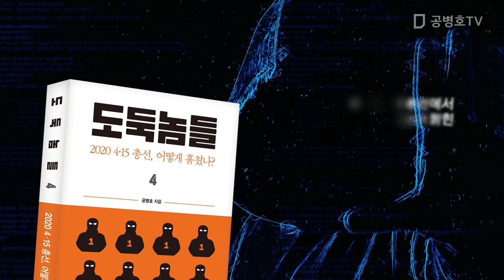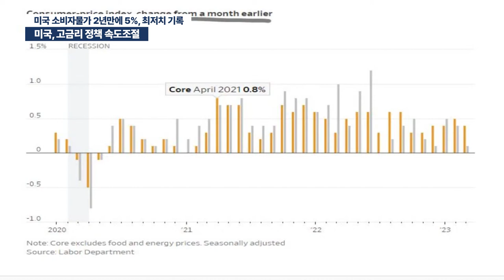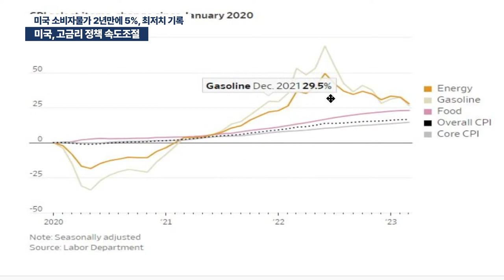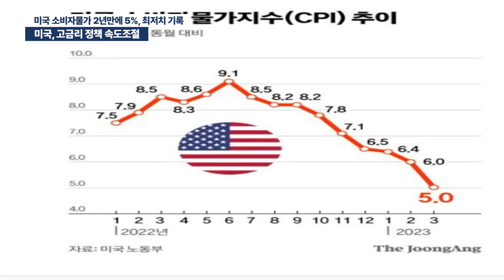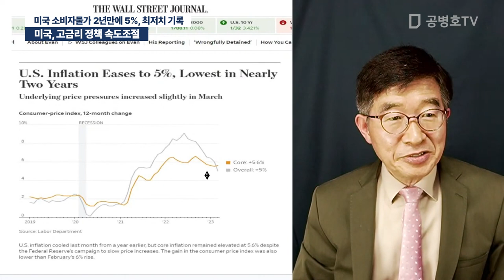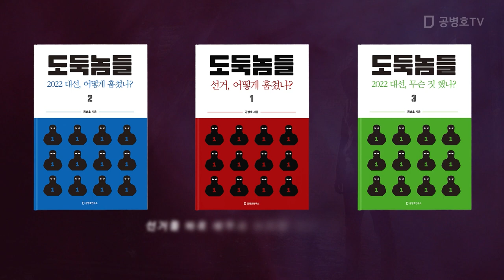미국, 고금리 정책 속도조절 / 미국 소비자물가 2년만에 5%, 최저치 기록 [공병호TV]